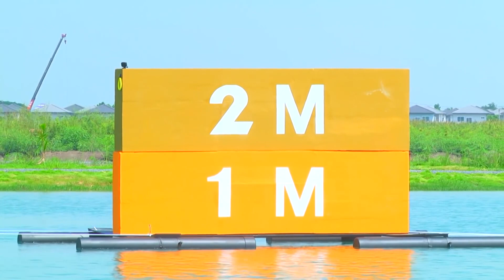พีพี แชมป์โลกเวกบอร์ด โชว์ลีลาเหินน้ำข้ามแลมป์ HIGHLIGHT | SUPER100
เร็ว แรง!!! เหนือผิวน้ำ ภารกิจข้ามกำแพงสูง 2 เมตร!!!

นายพีรณัฐ ฟักทองอยู่ พีพี อายุ 15 ปี ศึกษาอยู่ที่โรงเรียนสาธิต มศว ประสานมิตร

ความสามารถสุดท้าทาย กับเวกบอร์ด เร็ว เหินน้ำ!!! กับภารกิจยาก ข้ามกำแพง 2 เมตร เริ่มเล่นมาตั้งแต่อายุ 11 ปี จนถึงปัจจุบัน!!! ก่อนหน้านี้พีพี เคยเป็นนักกีฬาเรียงแก้ว เคยคว้าที่ 2 ของโลก รุ่นจูเนียร์ ที่ประเทศสหรัฐอเมริกา!!!

มาดูวันนี้ ว่าพีพี จะมาโชว์ความสามารถที่ทำเอากรรมการต้องร้องว้าว!!! กับภารกิจเร็ว แรง!!! เหนือผิวน้ำ ห้ามพลาดนะคะ